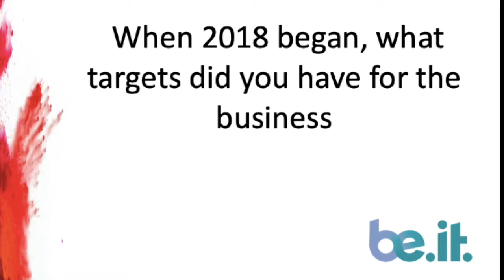The IT jobs market in 2018 and 2019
Be-IT CEO Gareth Biggerstaff and MD Nikola Kelly discuss the year that's been and what they think the IT jobs market might look like in 2019.